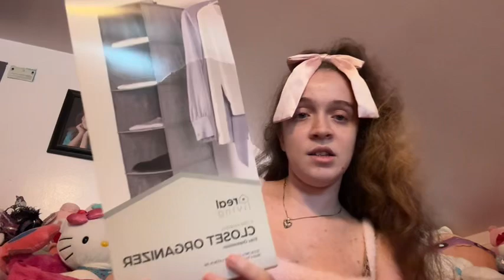✨🌸💗What My Mama Got Me 🥹💗🌸✨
✨💖IF YOUD LIKE TO SHOP STUFF I BUY ON AMAZON CHECK IT OUT HERE💖✨

Briana Paniagua

babyphat149

YOUNOW:
BrianaPaniagua